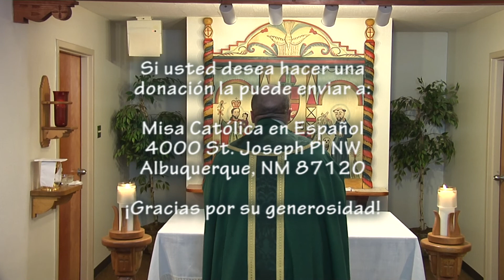XXIV Domingo ordinario